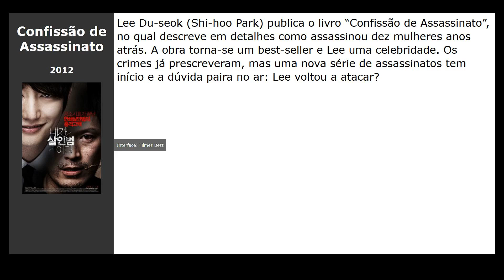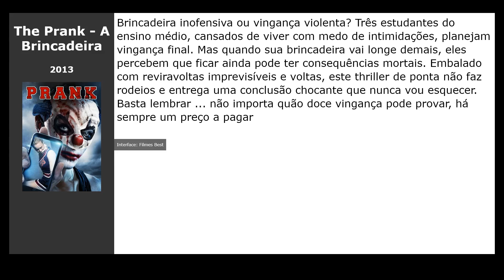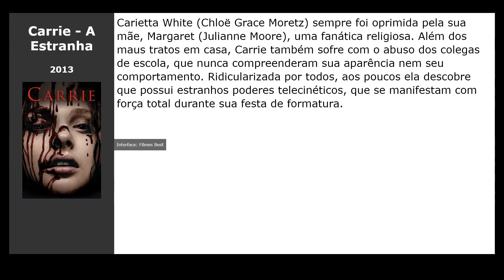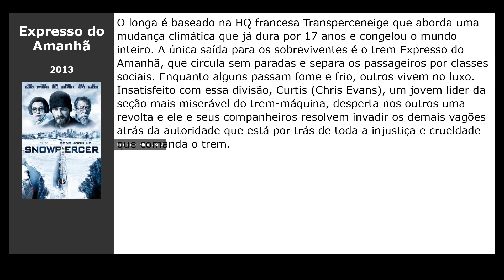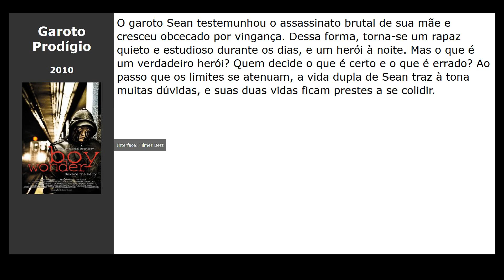20 Filmes parecidos com Human Capital (2020)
Filmes tipo Human Capital (2020):

00:00 Introdução
00:10 Strange But True (2019)
00:29 Filho de Caim (2013) / gênero: thriller
00:42 Confissão de Assassinato (2012) / gênero: ação, thriller, crime
00:54 Nos Braços do Crime (2012) / gênero: thriller
01:07 HeadHunters (2012) / gênero: thriller, crime, drama
01:25 A Face da Morte (2012) / gênero: terror, comédia
01:44 The Prank - A Brincadeira (2013) / gênero: crime
01:57 Essa É Minha Vida (2013) / gênero: fantasy, drama, aventura
02:10 O Abutre (2014) / gênero: ação, thriller, crime
02:23 Entrega Mortal (2013) / gênero: ação, thriller, crime
02:36 Carrie - A Estranha (2013) / gênero: thriller, terror, drama
02:55 O Acordo (2013) / gênero: thriller, drama, crime
03:14 Expresso do Amanhã (2013) / gênero: fantastic, ação, thriller
03:27 A Última Casa da Rua (2012) / gênero: thriller, terror
03:43 Os Desconectados (2012) / gênero: thriller, drama
03:56 Pânico na ilha (2009) / gênero: terror, thriller, detective
04:11 Atraídos Pelo Crime (2009) / gênero: thriller, drama, crime
04:23 O Padastro (2009) / gênero: thriller, crime, detective
04:40 À Beira do Abismo (2012) / gênero: thriller, ação, crime
04:53 Garoto Prodígio (2010) / gênero: ação, thriller, drama